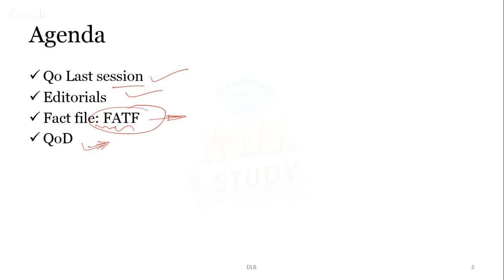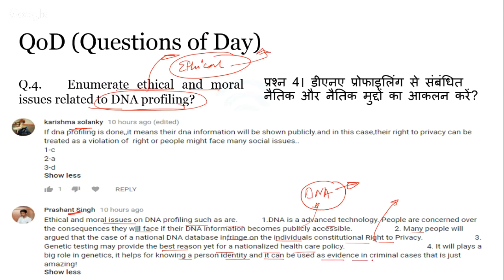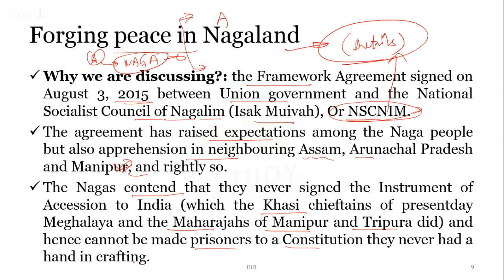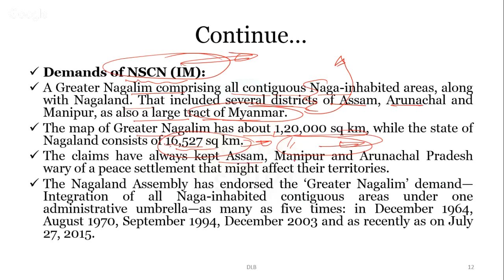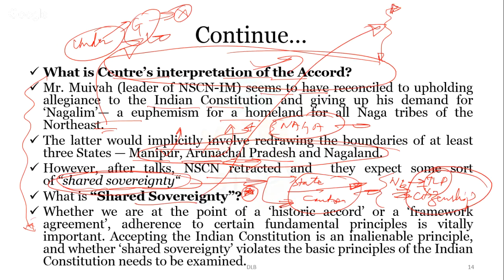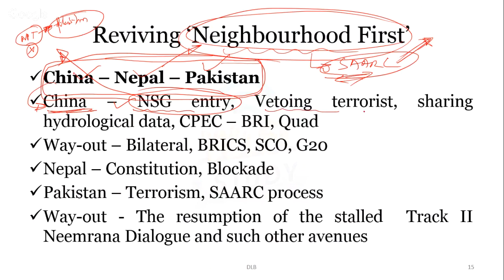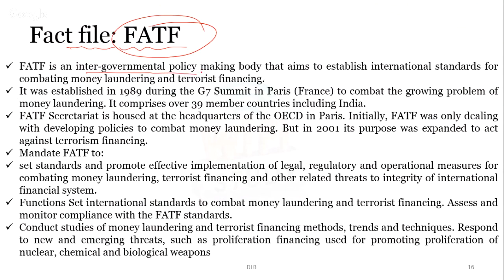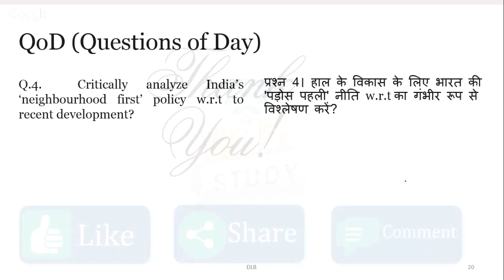7:00 AM - THE HINDU EDITORIAL SHOW 9th May, 2018 | UPSC, SSC, Banking, IBPS, SBI Clerk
7:00 AM - THE HINDU EDITORIAL SHOW 9th May, 2018 | UPSC, SSC, Banking, IBPS, SBI Clerk

Morning Shows
6 AM - Current Affairs MCQ's - Ram Sir
7 AM - Editorial Analysis - Ram Sir
8 AM - Current Affairs - Bhunesh Sir
8:30 AM - Vocab Express - Bhunesh Sir

Railway
10 AM - Reasoning - Hitesh Sir
11 AM - Maths - Sahil Sir
12 PM - GS - Vivek Sir

Bank
1 PM - English - Sanjeev Sir
2 PM - Maths - Sahil Sir
3 PM - Reasoning - Hitesh Sir

SSC
4 PM - Maths - Naman Sir
5 PM - Reasoning - Hitesh Sir
6 PM - English - Harsh Sir
7 PM - GK - Bhunesh Sir

Rajasthan GK
8 PM - Praveen Sir

Defence Special
9 PM -  CAPF by Vivek Sir

Technical Classes
9 AM - Civil - Nikhil Sir
10 PM - ME - Neeraj Sir

UP GK
11 PM - UP Police by Vivek Sir